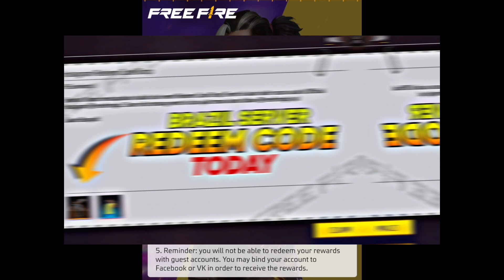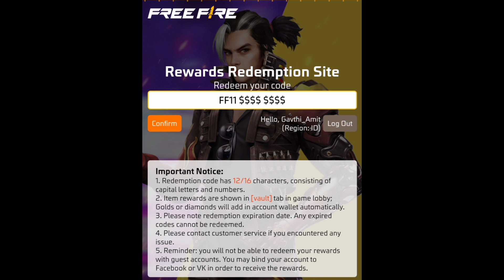Indonesia Server Redeem Code Today | Free Fire Indonesia Server Redeem Code Today And New Event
Indonesia Server Redeem Code Today | Free Fire Indonesia Server Redeem Code Today And Mew Event

New SPECIAL Indonesia Server Redeem Code Today |Free Fire Indonesia Server Redeem Code Today october

New Indonesia Server Redeem Code | Free Fire Indonesia Server Redeem Code Today | 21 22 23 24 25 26  october code 20 21

New Indonesia Server Redeem Code | Free Fire Indonesia Server Redeem Code Today |New Event Indonesia

Indonesia Server Free 5x Incubator Blueprint Redeem Code | Indonesia Server Redeem Code Today 2022

Indonesia Server Redeem Code Today | Free Fire Redeem Code Today | Ff New Event Today Redeem Code

free fire indonesia server redeem code today | free m1014 skin in free fire redeem code | new event

ALOK vs DIAMONDS Best Clash Battle who will win Gameplay Garena Free Fire Live Streamer from India Killing Player with LOUD Volume FF Sarkar Official

Get free flower love wali gloo wall ki skin

Game Info :-

Queries Solved :-

new bandana skin redeem code mask redeem code scarf

1) tonight update of free fire
2) tonight update of free fire ps gamer
3) tonight update of free fire today
4) tonight update of free fire magic cube
5) tonight update of free fire gaming with ricky
6) tonight update of free fire store gaming
7) tonight update of free fire bangla
8) tonight update of free fire india server

1. free fire new event
2. free fire new event today
3. new event free fire
4. ff new event
5. ff new event today
6. free fire new update
7. today free fire new event
8. free fire new events
9. free fire today new event
10. new event ff
11. new event free fire today
12. new event in free fire
13. arctic blue blue blu bundle redeem code